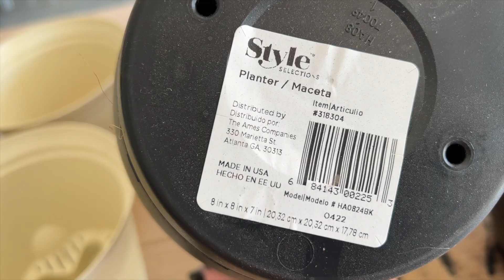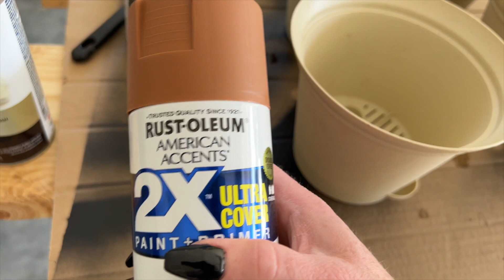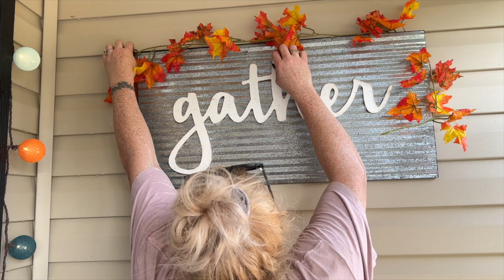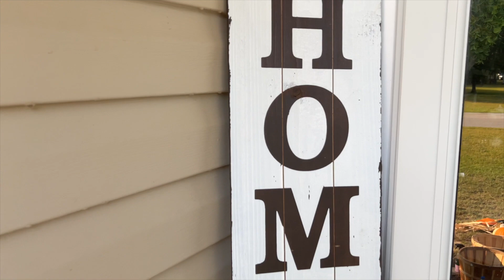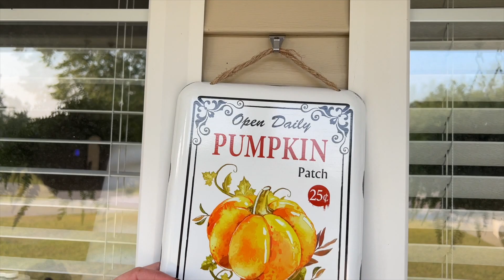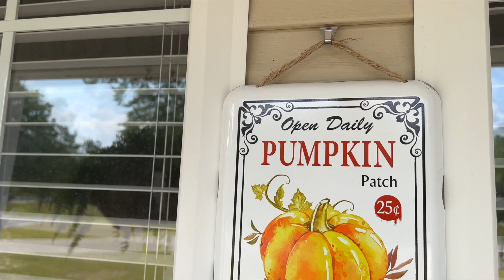NEW COZY FALL FRONT PORCH CLEAN AND DECORATE :: FALL PORCH DECOR IDEAS :: DIY FALL FRONT PORCH 2022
I'm a working at home mama. Such a crazy time we are living in, but I am so very grateful I get to work from home and be with my babies. I'm a wife and mom to two awesome boys, Liam (9) and Finn (18 months). I'm so glad you are here! I'm so excited about all the fun projects and homemaking motivational content.

I share bits of everyday life, beauty things, before and afters, encouragement, and whatever is going on in life.
xoxo, Vanna.-